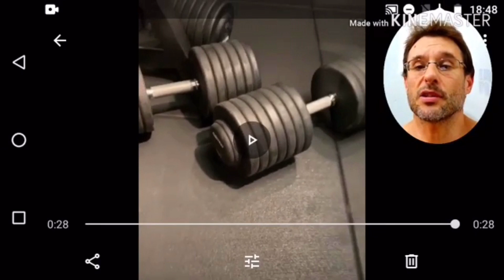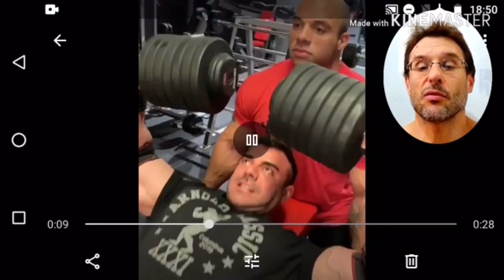Veja o que o Prof. Maurício Raddi disse sobre o treinamento do Rafael Brandão e mais... React!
Contato